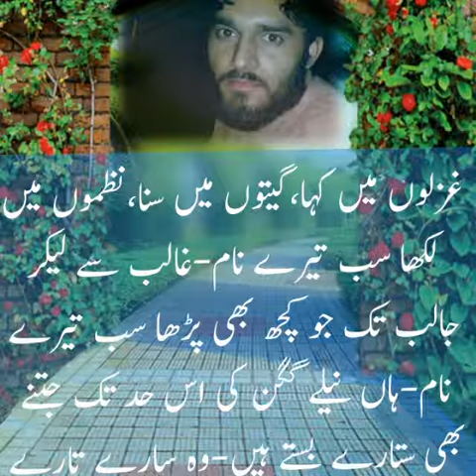Muhammad sajjad song 114 G b